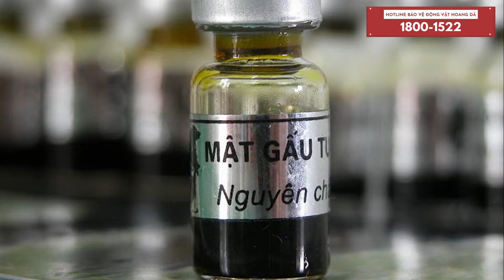Đừng thờ ơ! Thông báo vi phạm về Động vật Hoang dã tới đường dây nóng 1800-1522 ngay hôm nay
Sau khi tiếp nhận các vi phạm từ người dân, ENV sẽ chuyển thông tin tới các cơ quan chức năng và theo sát các vụ việc nhằm đảm bảo các cơ quan chức năng kiểm tra và xử lý dứt điểm. Kết quả của vụ việc cũng sẽ được phản hồi cho người báo tin. Quy trình này nhằm nâng cao tính hiệu quả và minh bạch của công tác thực thi pháp luật bảo vệ ĐVHD đồng thời khuyến khích người dân có phản ánh kịp thời và hành động nhanh chóng khi phát hiện các vi phạm về ĐVHD.